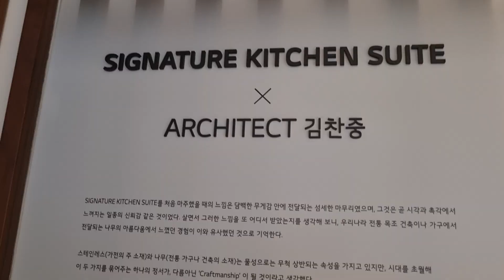시그니처 키친 스위트 청담 쇼룸